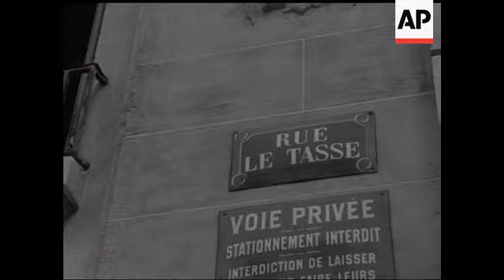HASSAN II RECEPTION - NO SOUND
SCENES: Villa Said, Princess LALLA AMINA (9 years old) dressed in Morrocan costume & Press, KING HASSAN II arrives with his 2 daughters LALLA MARYAM (10 months) and Lalla Amina in private salon, inauguration of Morrocan Embassy as seen from Eiffel Tower, ambassadors & ministers at reception, Princess Lalla Amina & King Hassan receive guests.